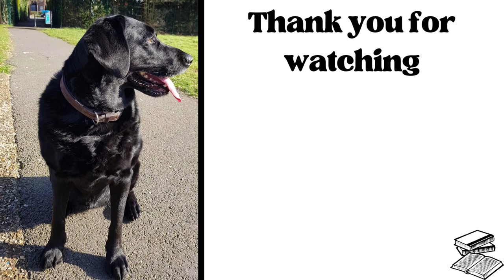The Great Hunt Spoiler Chat | Wheel of Time Book 2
Join me and @SamHarrison2099  as we share all our thoughts and opinions on the second Wheel of Time book, The Great Hunt, in this spoiler full discussion. We discuss the characters (Mat is still the worst), the world building and our thoughts on the ending plus so much more and most importantly are we going to continue..

00:00 Intro
01:25 General Thoughts
07:00 The Prologue
09:10 Character Discussion
58:42 The Horn
1:00:40 The Ending
1:03:23 Excitement for the rest of the series